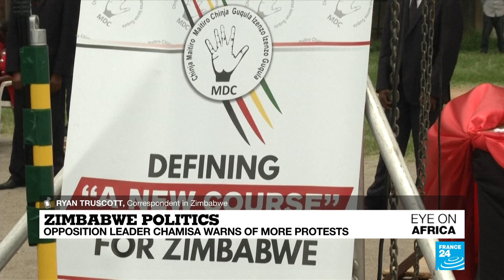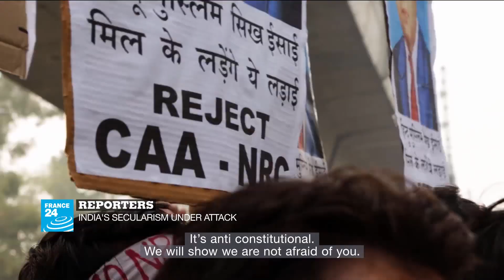Zimbabwe's opposition leader promises a year of action on the streets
In tonight's edition: Zimbabwe's opposition leader promises a year of action on the streets as he blames the president for a hunger crisis and sliding economy. Major firms and banks scramble to cut ties with Isabel Dos Santos amid the fallout from the Luanda Leaks investigation into Africa's richest woman. And the UN sounds the alarm bell over the threat to food supplies posed by swarms of locusts in East Africa.